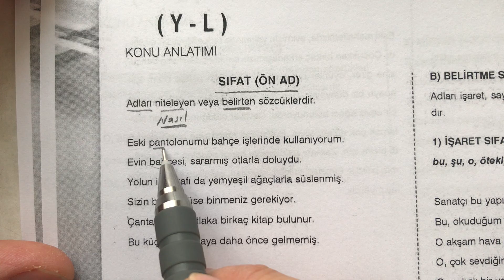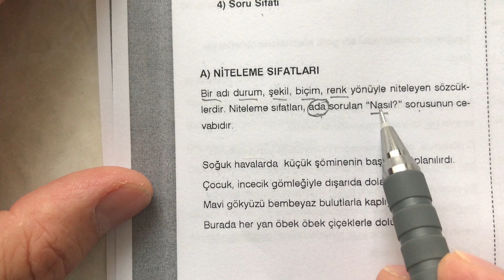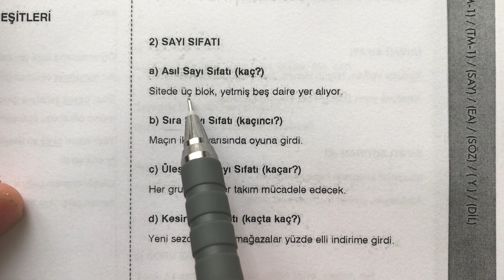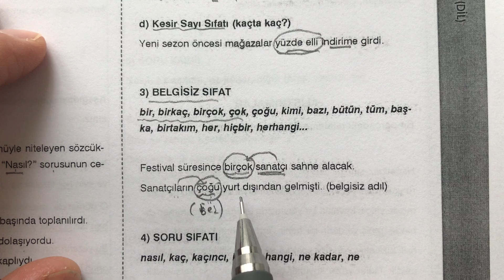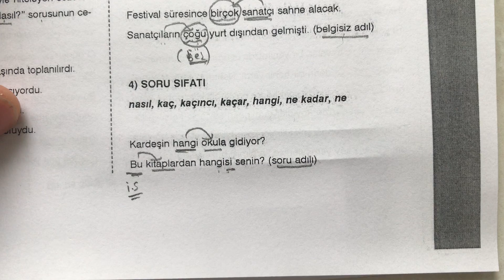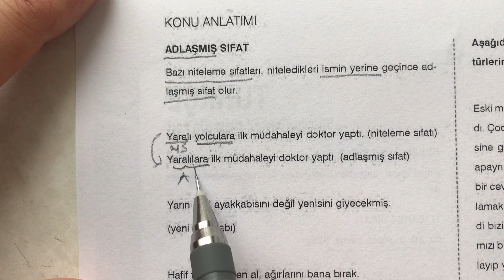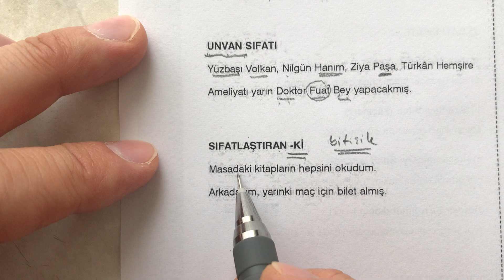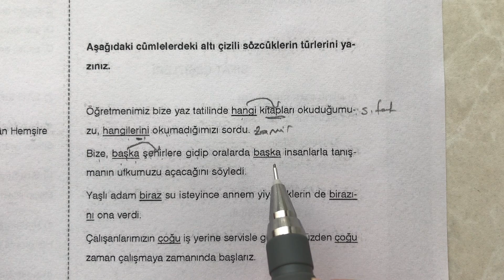TYT TÜRKÇE SIFATLAR KONU ANLATIM